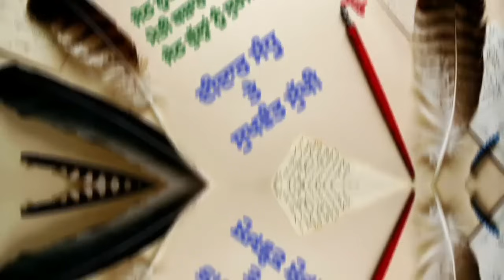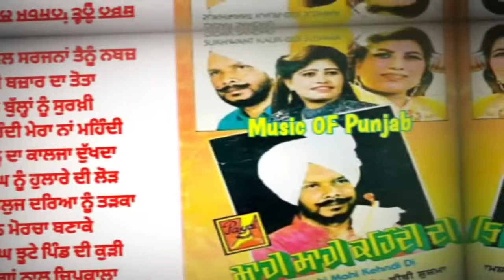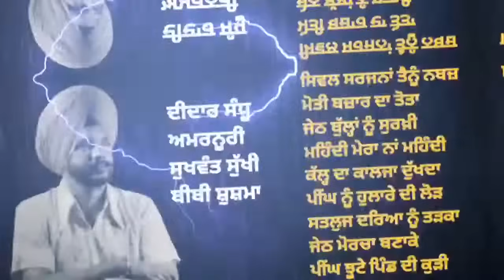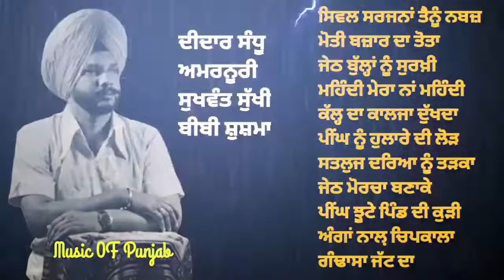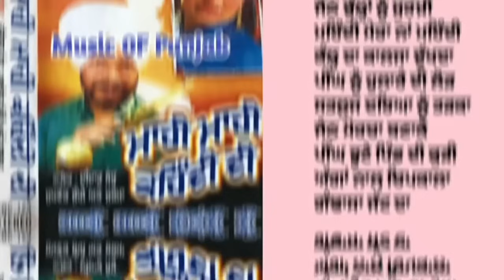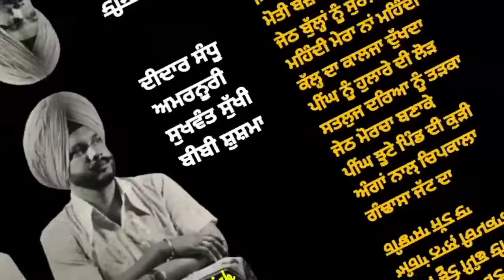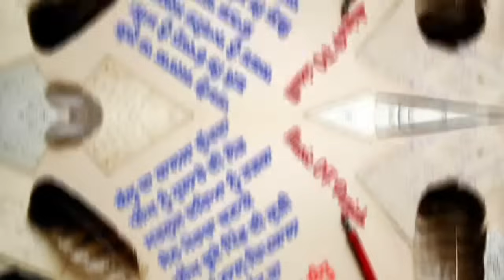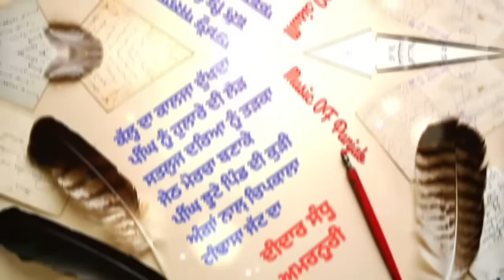ਮੋਤੀ ਬਜ਼ਾਰ ਦਾ ਤੋਤਾ Mahi Mahi Kehdi da Didar Sandhu Bibi Shushma Sukhwant Sukhi AmarNoori JUKEBOX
Label:Payal – PRC-123
Format:Cassette
Country:India
Released:1990

A1 Didar Sandhu & Bibi Sushma
Theka Chukaya Sharab Da
A2 Didar Sandhu & Bibi Sushma
Bol Bhabiye Ni
A3 Didar Sandhu
Mahi Mahi Kehndi Di
A4 Didar Sandhu & Sukhwant Kaur
Tenu Aouna Ni 🖋️ Jagmohan Sandhu
B1 Didar Sandhu & Sukhwant Kaur
Moti Bazaar Da Tota
B2 Bibi Sushma
Mehndi Mera Naa Mehndi
B3 Didar Sandhu & Sukhwant Kaur
Bullan Noo Surkhi Laounda Ni
B4 Didar Sandhu & Sukhwant Kaur
Jeth Luyee Kandiyee Phire Civil Surgeon
00:00 ਸਿਵਲ ਸਰਜਨਾਂ ਤੈਨੂੰ ਨਬਜ਼
05:33 ਮੋਤੀ ਬਜ਼ਾਰ ਦਾ ਤੋਤਾ
10:59 ਜੇਠ ਬੁੱਲ੍ਹਾਂ ਨੂੰ ਸੁਰਖ਼ੀ
16:10 ਮਹਿੰਦੀ ਮੇਰਾ ਨਾਂ ਮਹਿੰਦੀ
20:40 ਕੱਲ੍ਹ ਦਾ ਕਾਲਜਾ ਦੁੱਖਦਾ
23:51 ਪੀਂਘ ਨੂੰ ਹੁਲਾਰੇ ਦੀ ਲੋੜ
28:02 ਸਤਲੁਜ ਦਰਿਆ ਨੂੰ ਤੜਕਾ
31:26 ਜੇਠ ਮੋਰਚਾ ਬਣਾਕੇ
35:17 ਪੀਂਘ ਝੂਟੇ ਪਿੰਡ ਦੀ ਕੁੜੀ
38:59 ਅੰਗਾਂ ਨਾਲ਼ ਚਿਪਕਾਲਾ
42:18 ਗੰਢਾਸਾ ਜੱਟ ਦਾ

Lyrics By – Bhupinder Khurmi (Bhinder Dabwali) Didar Sandhu, Jagmohan Sandhu

Didar Sandhu Bibi Shushma Sukhwant Sukhi AmarNoori Full Album Jukebox